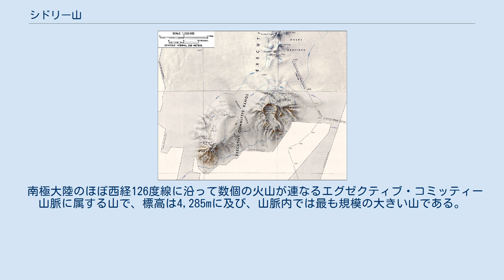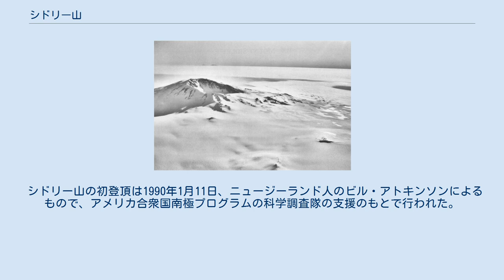シドリー山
シドリー山（シドリーさん、英: Mount Sidley）は、南極大陸西南極のマリーバードランドに位置する楯状火山である。
活火山ではないものの、火山としては南極大陸の最高峰である。
 南極大陸のほぼ西経126度線に沿って数個の火山が連なるエグゼクティブ・コミッティー山脈に属する山で、標高は4,285mに及び、山脈内では最も規模の大きい山である。
火山は570万年前の鮮新世初期に形成され始め、420万年前に活動を終えたと考えられている。
山を囲む氷床は海抜2,100mに達し、直径5km、深さ1,200mに及ぶ馬蹄形の特徴的なカルデラを有している。
カルデラからは南東方面にかけてパークス氷河が流れ出ている。
山は1934年11月18日にアメリカ合衆国の海軍少将であったリチャード・バードによって南極探検隊の調査飛行中に発見され、探検隊への支援者であったウィリアム・ホーリックの娘であるマベル・E・シドリーに因んで命名された。
大陸最高峰の火山という位置付けではあるものの、近辺に観測基地が存在せずアクセスが困難であることから、観測基地（マクマード基地）が存在するロス島のエレバス山と異なり認知度は高くない。
 シドリー山の初登頂は1990年1月11日、ニュージーランド人のビル・アトキンソンによるもので、アメリカ合衆国南極プログラムの科学調査隊の支援のもとで行われた。
 シドリー山と周辺の地形図